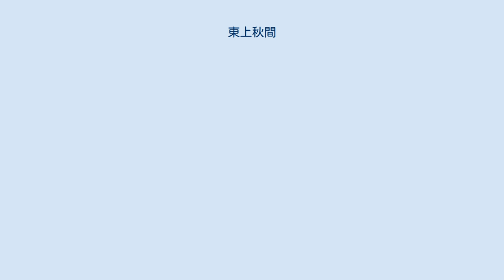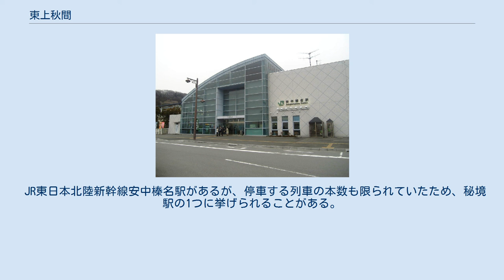東上秋間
日本 」 群馬県 」 安中市 」 東上秋間 東上秋間（ひがしかみあきま）は、群馬県安中市の地名。
 碓氷川に注ぐ九十九川支流の秋間川に注ぐ久保川、神水川、苅稲川などの流域に位置している。
 安中榛名駅南側の住宅地は当町ではなく、秋間みのりが丘である。
 江戸時代末期からある地名だった。
上秋間村が西上秋間村と東上秋間村に分村して成立した。
はじめは安中藩領であり、天和元年に幕府領代官高室氏が支配し、貞享元年に旗本喜多見氏領となり、元禄元年からは幕府領代官高室氏が支配し、同5年から旗本米倉氏領だった。
 2017年（平成29年）7月31日現在の世帯数と人口は以下の通りである。
 JR東日本北陸新幹線安中榛名駅があるが、停車する列車の本数も限られていたため、秘境駅の1つに挙げられることがある。
 国道は通っておらず、県道は群馬県道48号下仁田安中倉渕線、群馬県道122号八本松松井田線、群馬県道215号恵宝沢原貝戸線が通っている。
 安中市資料館 町内に安中市から指定された緊急避難場所はない。